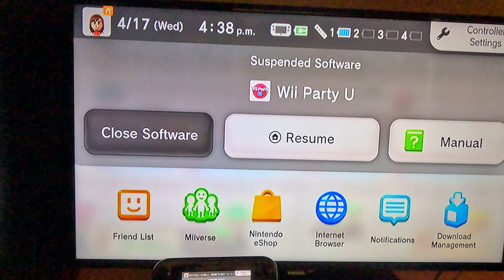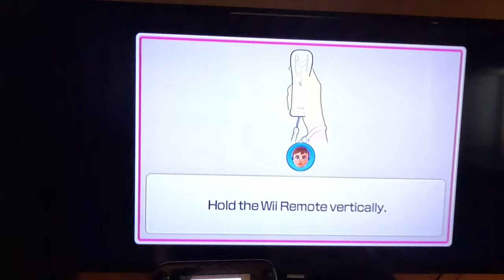(3RD FAILED ATTEMPT) Wii Party U - Highway Rollers (Elena vs Expert Difficulty, 4K60fps, Part 2)